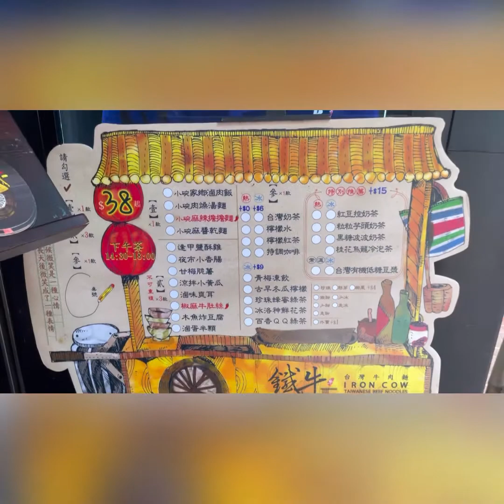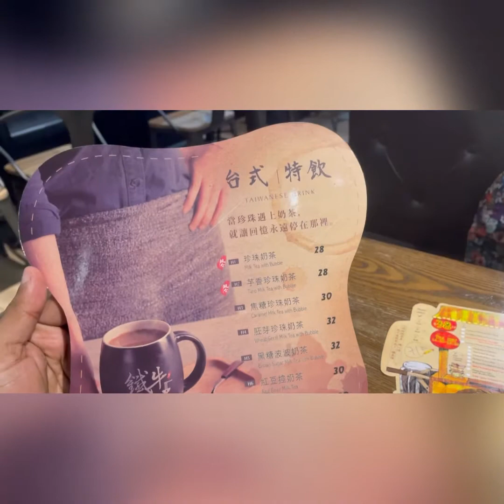തായ്‌വാനീസ് ഭക്ഷണം ഒന്ന് പരീക്ഷിച്ചു😋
Sijoy the wanderer